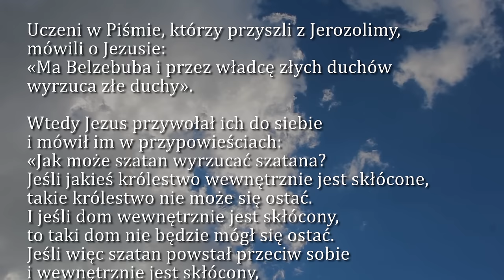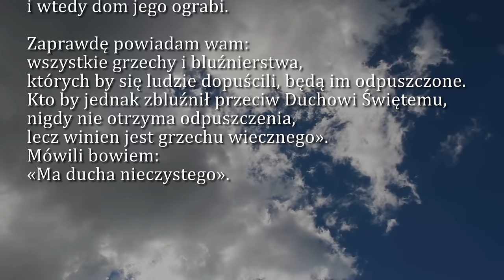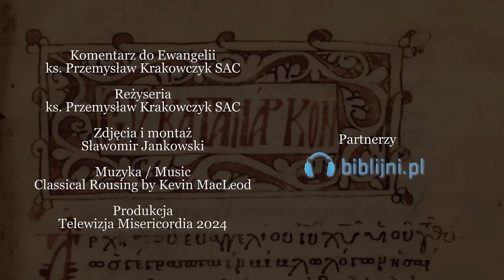Dobra Nowina na dziś | 22 stycznia - Poniedziałek, III tyg. zwykłego